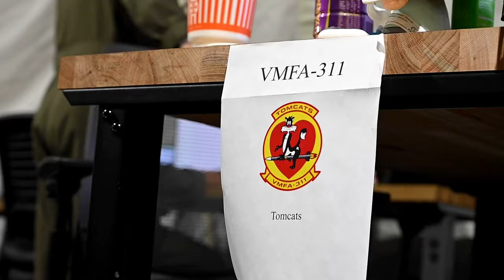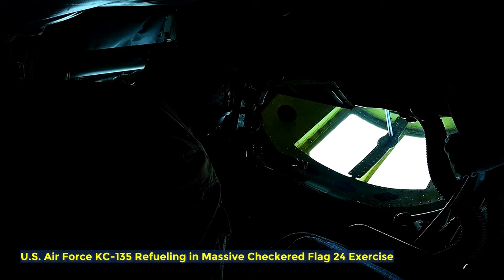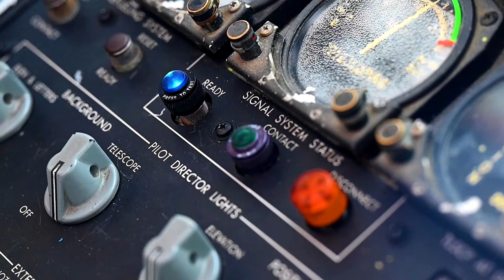U.S. Air Force KC-135 Refuels in Epic Checkered Flag 24 Exercise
Watch the U.S. Air Force KC-135 in action during the massive Checkered Flag 24-2 exercise! This video showcases aerial refueling operations as part of one of the Department of Defense's largest air-to-air exercises. Checkered Flag 24-2, hosted by the 325th Fighter Wing, focuses on integrating 4th- and 5th-generation airframes to enhance the capabilities of aviators and maintainers. Don't miss this impressive display of skill and teamwork in the skies!

Fighters launch during Checkered Flag 24-2
FL, UNITED STATES
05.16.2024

Checkered Flag 24-2 operations from Tyndall Air Force Base, Florida, May 16, 2024. Checkered Flag, hosted by the 325th Fighter Wing, is one of the DoD’s largest air-to-air exercises and is designed to integrate 4th- and 5th-generation airframes to enhance mobility and employment capabilities of aviators and maintainers. The exercise responds to Air Combat Command’s plan to train the Immediate Response Force, a dedicated force for “rapid response” to unforeseen or unplanned operations. (U.S. Air Force video by Staff Sgt. Jerreht Harris)

Fighters refuel during Checkered Flag
PANAM CITY, FL, UNITED STATES
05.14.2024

U.S. Air Force KC-135 aerial refueling operations during Checkered Flag 24-2. Checkered Flag, hosted by the 325th Fighter Wing, is one of the DoD’s largest air-to-air exercises and is designed to integrate 4th- and 5th-generation airframes to enhance mobility and employment capabilities of aviators and maintainers. The exercise responds to Air Combat Command’s plan to train the Immediate Response Force, a dedicated force for “rapid response” to unforeseen or unplanned operations. (U.S. Air Force video by Staff Sgt. Jerreht Harris)

TYNDALL, FL, UNITED STATES
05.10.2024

Film Credits: Video by Staff Sgt. Jerreht Harris
4th Combat Camera Squadron